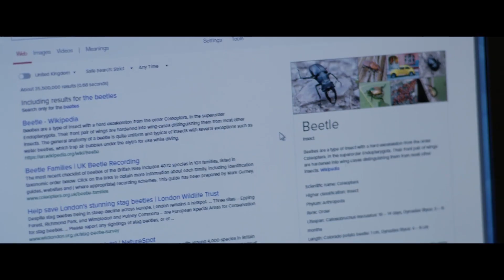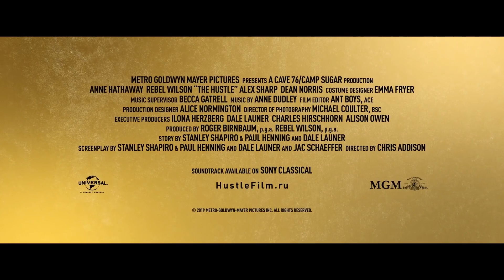Лучшие Трейлеры к Предстоящим Фильмам За ФЕВРАЛЬ 2019 (Сборник Трейлеров)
00:00 МСТИТЕЛИ ׃4 ФИНАЛ ✩ Трейлер С СуперБоула (MARVEL, 2019)
00:29 ЛЮДИ ИКС׃ ТЁМНЫЙ ФЕНИКС ✩ Трейлер #2 (2019)
02:58 ПОКЕМОН. ДЕТЕКТИВ ПИКАЧУ ✩ Трейлер #2 (Райан Рейнольдс, 2019)
05:16 ФОРСАЖ׃ ХОББС И ШОУ ✩ Трейлер #1 (Спин-офф, 2019)
08:12 ВЧЕРА ✩ Трейлер #1 (Эд Ширан, Лили Джеймс, 2019)
10:57 АЛАДДИН ✩ Тизер Трейлер #2 (Мена Массуд, Walt Disney, 2019)
11:57 ХОЛОДНОЕ СЕРДЦЕ 2 ✩ Трейлер #1 (Мультфильм, Walt Disney, 2019)
13:54 ОТПЕТЫЕ МОШЕННИЦЫ ✩ Трейлер #1 (2019)
16:22 КАПИТАН МАРВЕЛ ✩ Трейлер #3 (MARVEL, 2019)
17:52 ДАМБО ✩ Трейлер #2 (Walt Disney, 2019)
19:38 КЛАДБИЩЕ ДОМАШНИХ ЖИВОТНЫХ ✩ Трейлер #2 (Red-Band, 2019)
21:56 МЫ ✩ Трейлер #2 с Супербоула (Red-Band, 2019)